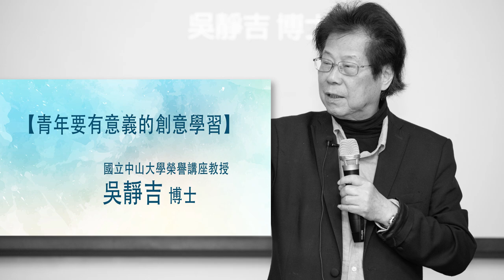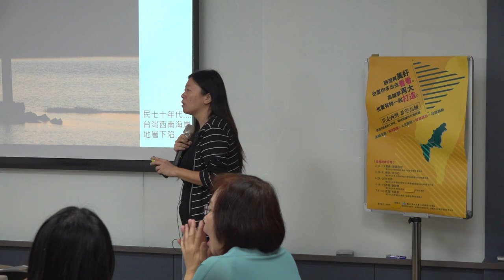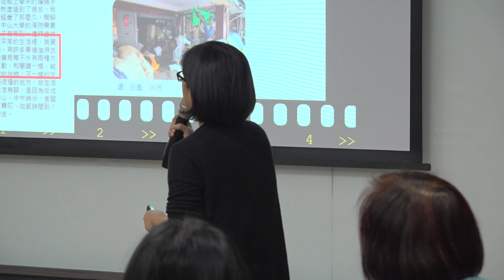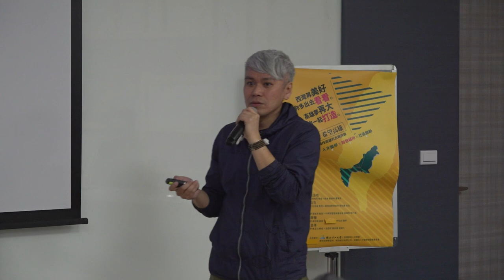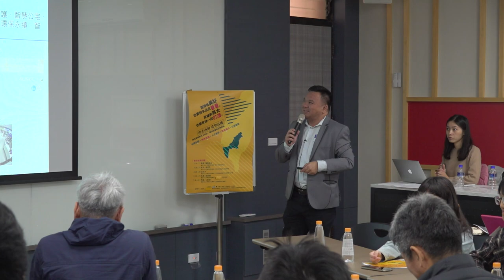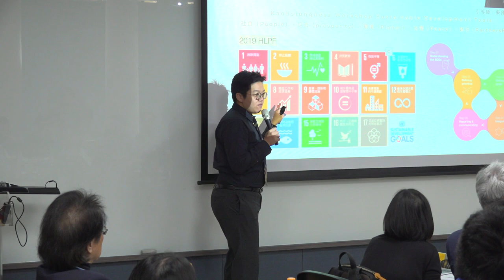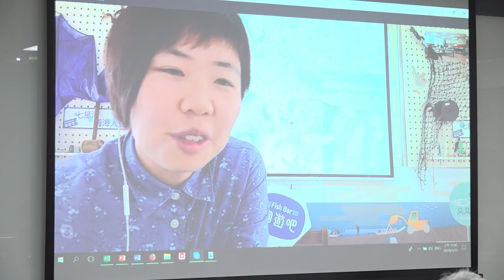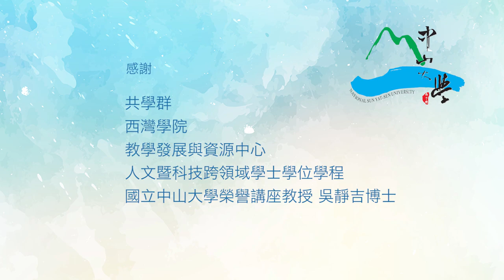2019出走西灣 希望高雄 系列工作坊—接力短講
00:00-00:18 片頭—短講人員介紹
00:19-07:51　【青年要有意義的創意學習】國立中山大學榮譽講座教授 吳靜吉 博士
07:52-15:00【人與鳥的衝突與故事  鰲鼓溼地可以是避風港】國立中山大學 海工系 陸曉筠 教授
15:02-22:00【漁村轉型與永續生態  體驗式行銷可以是關鍵】峰漁股份有限公司 劉建伸董事長
22:02-30:31【利用社區地圖回饋在地  留住最真的希望在高雄】國立中山大學 中文系 杜佳倫 教授
30:33-44:38【淘金式的知識學習  挖掘最美的地區風景】棲地田野傳習所 李柏賢 所長
44:40-51:56【大城市的聰明設計  僅用手指行動自如】國立中山大學 社科院 夏晧清 教授
51:57-58:13【行走2019文博  創意城市背後交織的運輸地圖】財團法人中華管理發展基金會 陳甫彥 執行長
58:14-01:11:26【海是道路不是阻隔  出走西灣  在高雄創建希望】國立中山大學　社會系 蔡妤珮 教授
01:11:28-01:25:41【黑潮流過七星潭   魚群洄游到餐桌】洄遊吧有限公司 黃紋綺 創辦人
01:25:42-01:25:50 主辦單位與感謝名單

1. 這是什麼樣的工作坊課程？

由共學群老師、業界典範，與大一～大四不同領域學生一同到台灣不同角落，以中山大學共學群五大議題，走訪五大城鎮，以議題式學習地方與解析問題：永續生態、跨文化人文美學思潮、智慧城市與智慧運輸、高雄學與海洋生物資源。

2. 工作坊課程有什麼好處？

藉由假日與週末期間的密集式學習，達成深度旅行，鍛練思惟與創意，培養面對議題的全面性思考能力。除了對台灣地方有更深一層的認識與回饋，更從中找到在中山大學學習，以及妥善運用校園資源，尋找身在校園、與高雄的價值。

3. 可參加對象？
*國立中山大學部一年級～四年級各系學生皆可報名，請務必先登記報名與回覆表單內問題。

**同時將開放高雄、嘉義、新北、台北、花蓮地區的中山大學校友一同參與，每場五位名額，將由國立中山大學校友中心通知！

4. 報名方式
請務必先按此連結登記與回覆表單內問題 相關選課機制，將透過報名者留下的email、及中山大學人科學程網頁、人科與共學群FB專頁，公告通知。

本影片，由教發中心專員蔡志龍錄製；內容剪輯與美術製作委託Jolin Cheng設計師。